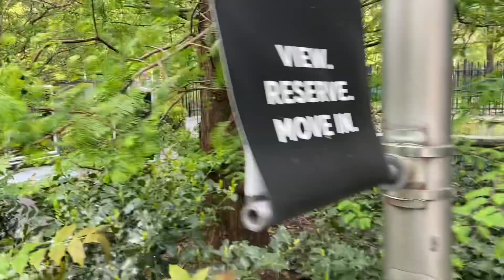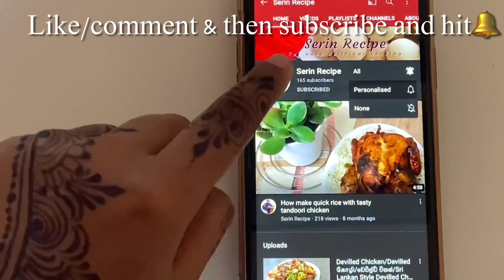LONDON VIEWS/ලස්සන ලන්ඩන්/அழகான லண்டன் /VLOG/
Hello everyone!
my normal videos but i hope you enjoy!
serin recipe.